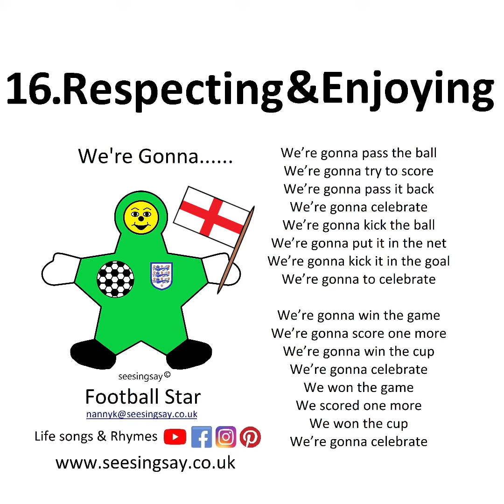England We’re Gonna Win Euro 2020 2021 Cup New Chant Song Football Fan Supporter Nanny K seesingsay